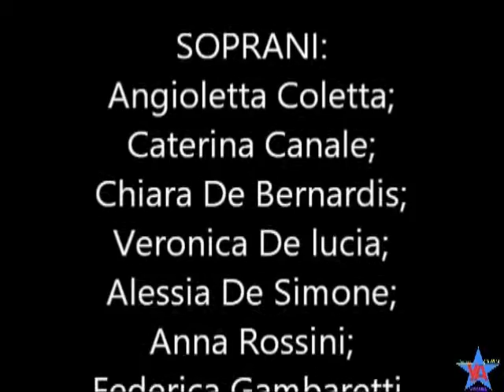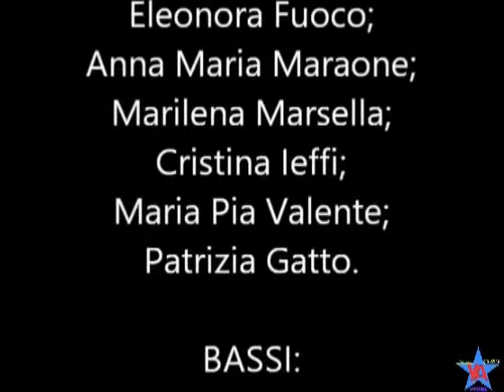21° Concerto di Natale a Cervaro 27/12/2015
Anche quest'anno l'"Associazione Coro Polifonico Maria SS. De Piternis" ha concluso l'anno con il 21° Concerto di Natale, presso la parrocchia S. Paolo in Cervaro.
Nel video sono visibili solo 3 canti.

BRANI:
- M. FRISINA: Tu sei Pietro (nel video);
- H.L. HASSLER: Cantate Domino;
- G.P. da PALESTRINA: Dies Sanctificatus;
- M. FRISINA: Ave Mundi Spes Maria;
- M. FRISINA: Gloria in Cielo;
- ANONIMO: Gli Angeli nelle Campagne (nel video);
- J. SCHNABEL: Transeamus Usque Bethlem;
- J. BERLIN feat M. FRISINA: Adeste Fideles;
- ANONIMO: Deck the Hall (nel video);
G. F. HANDEL feat M. FRISINA: Joy to the World;
W.A. MOZART: Sancta maria Mater Dei.

MUSICISTI:
- VIOLINO: M° Natalia Nykolahjschyn;
- TROMBA: M° Daniele Masella;
- ORGANO: M° Walter Di Zazzo

- DIRETTORE DEL CORO: M° Giovanni Battista De Simone.

SITI:
COSTO DVD: € 10.00